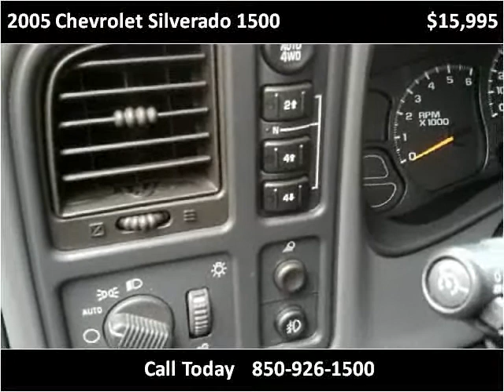2005 Chevrolet Silverado 1500 Used Cars Crawfordville FL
This 2005 Chevrolet Silverado 1500 is available from Premier Motor Cars of Crawfordville.